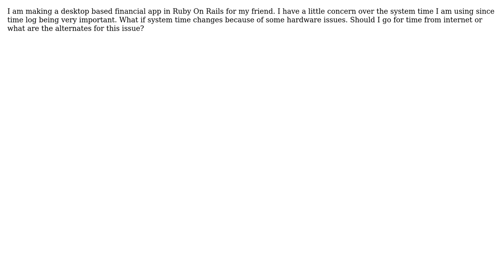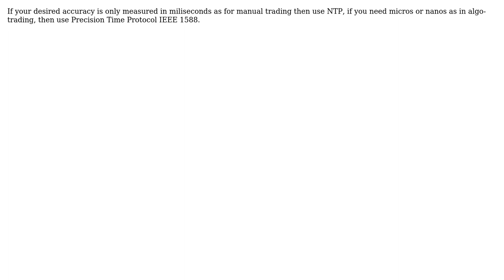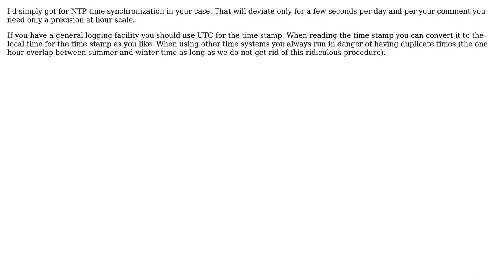Software Engineering: Best practice for using time (3 Solutions!!)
Software Engineering: Best practice for using time

With thanks & praise to God, and with thanks to the many people who have made this project possible! | Content (except music & images) licensed under CC BY-SA | Music | Images & others | With thanks to user InQusitive user bbaassssiiee user amon and the Stack Exchange Network Trademarks are property of their respective owners. You are responsible for your own actions.